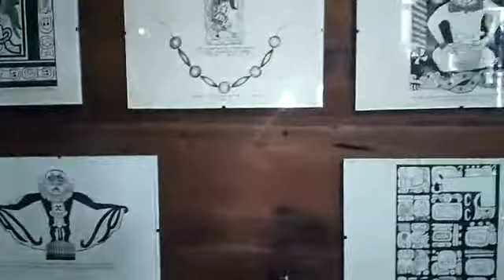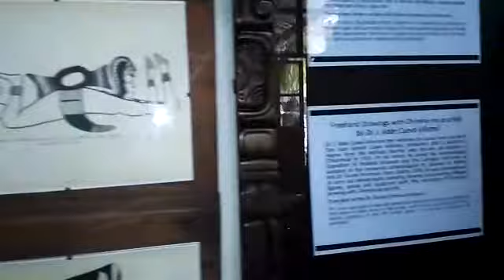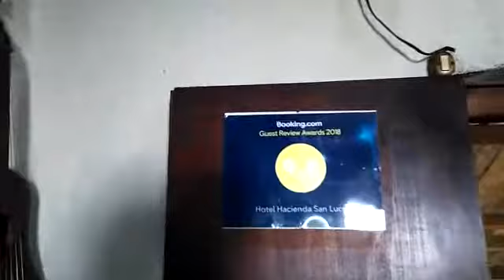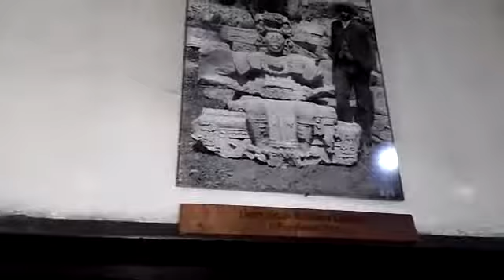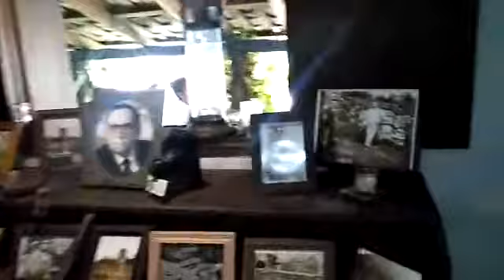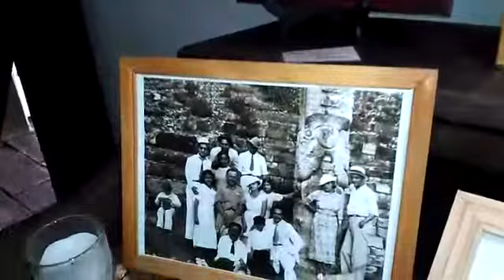Hacienda San Lucas, un tesoro de más de 100 años de existir.